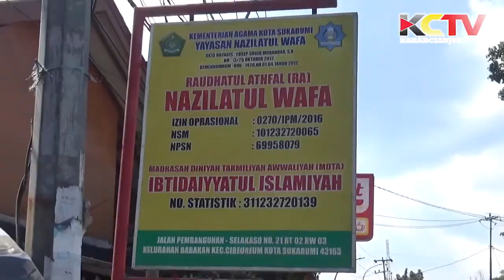KABARCIANJUR.TV | Semangat Hijrah dan Kemerdekaan Bareng Kak Mal